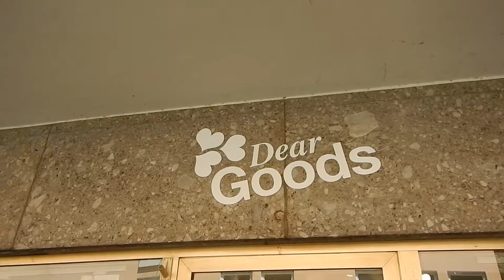Dear Goods (Vegan Store)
There is no excuse. You can even get "fake" leather. I don't really understand why this is needed, but that is apparently how it is...